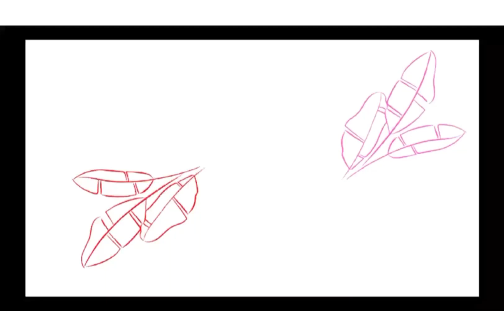Lisa Or Lena 💖 OUTFITS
Topic
1- Lisa Or Lena _OUTFITS_ choices
2- Accessories_ and much more

Hi guys!

Lina,
LisaorLena,
Lisa and Lena,
Lisaandlena,
Lisa or Lena,
Lisa vs Lena
my stylish World

All photos and images belong to original content creators. we do not claim ownership over these images please contacts us for any copyright/ credit issues